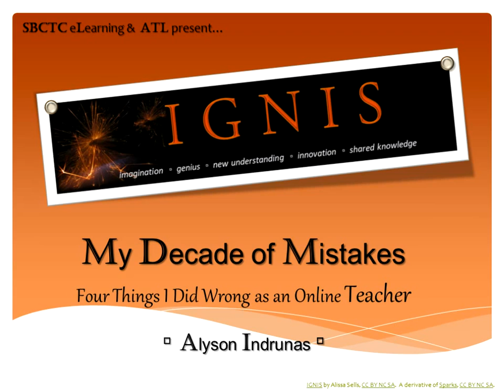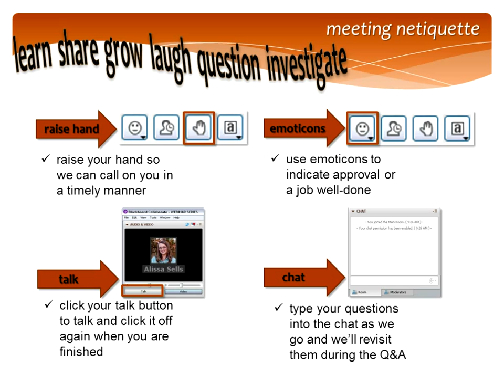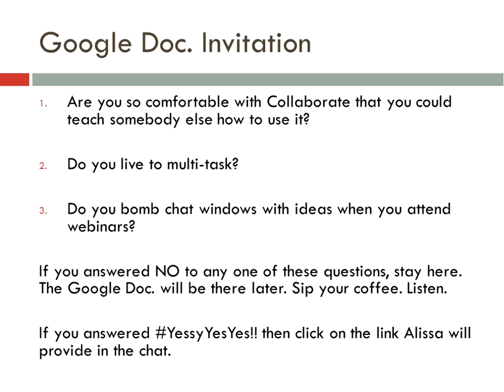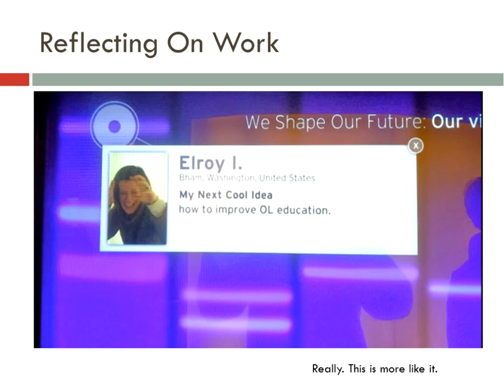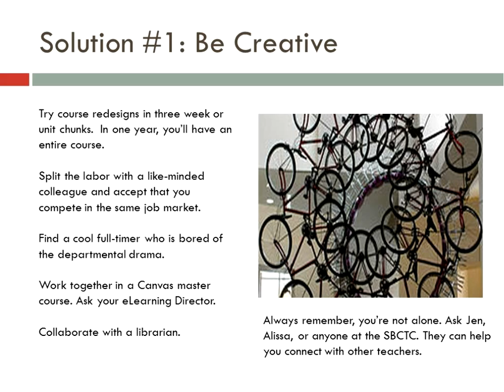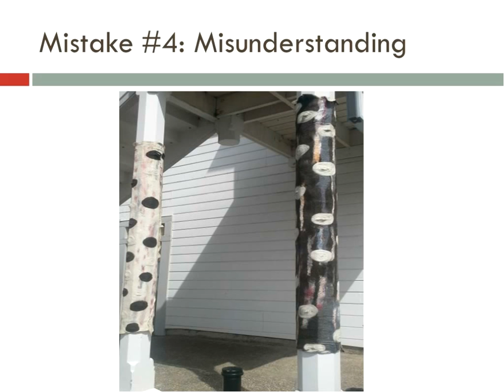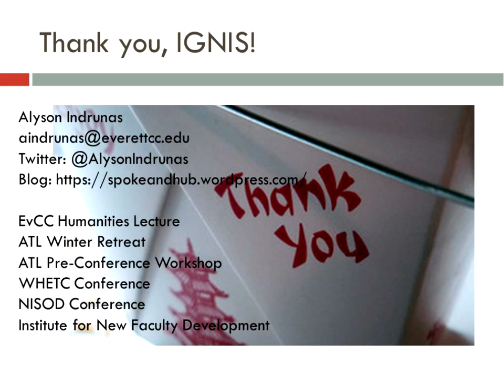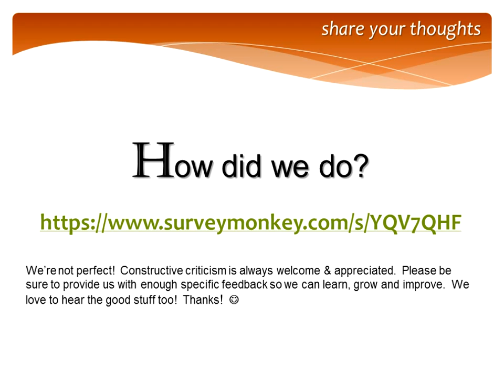My Decade of Mistakes: Four Things I did Wrong as an Online Teacher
2015 IGNIS Webinar #1 featuring Alyson Indrunas, Director of eLearning & Instructional Design from Everett Community College